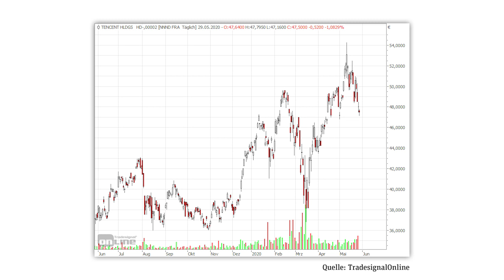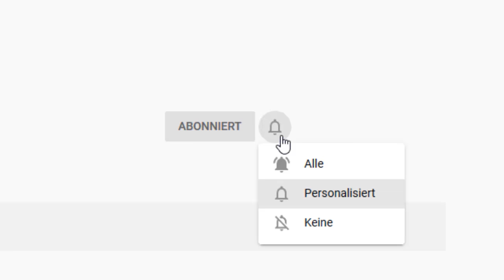Der nächste Internet-Gigant: So kannst Du investieren!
Die FAANG-Aktien waren unfassbar erfolgreich in den letzten Jahren. In diesem Video bespreche ich eine Unternemhen, die zum Facebook oder auch zum Disney der nächsten Generation werden könnte - und zeige euch wie ihr in dieses Unternehmen investieren könnt.